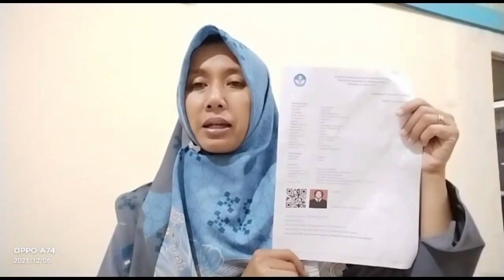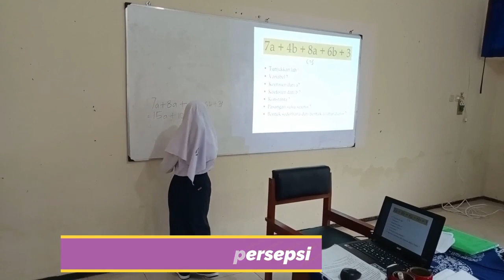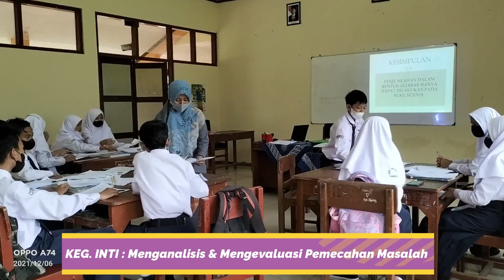Contoh Video UKIN PPG tingkat SMP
contoh Full video UKIN PPG guru pendidik tingkat SMP
semoga terhibur